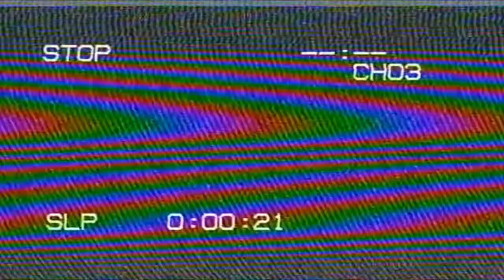Black Ops 3 Dream Fog Test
I think this game had some cool moments. This level was my favorite even if the overall story was schizophrenic. I tested a VHS filter on it, we’ll see how that goes. Might experiment with it some more, but we’ll see. No promises.